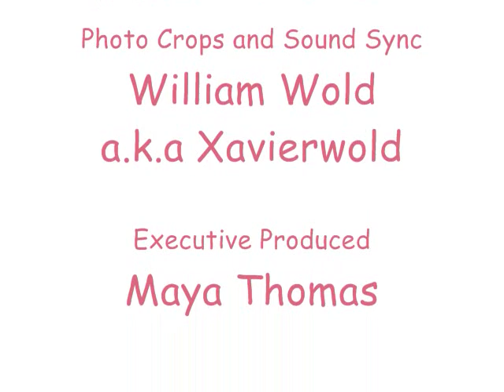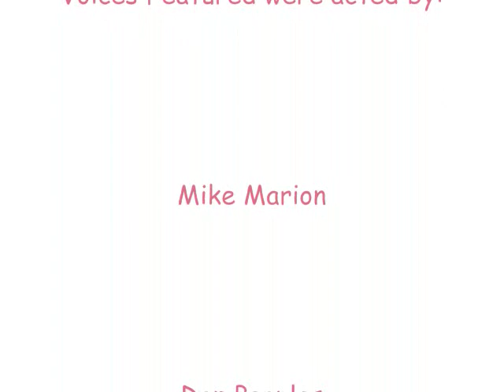"Kingdom Come" Audiobook Movie Part 19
That's for legality, Thank you to mglittlerobin
who posted this idea first. Special Thanks on this video goes out to SuperboyPrime and Archangel. You helped me finish.